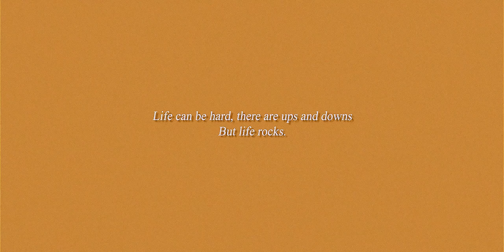NO VACATION, indeed. [2th]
hehe Hey yo sup wsh hola gutentag salam aleykoum, time for indie vibes :D

 Here is the occ i made for this week and this time i recorded cines ans clip myself. I was messing around with amyst console and found this cool thing with the fog i thought it was cool and i hope it is and doesnt look dumb lol
This is not what i usually do, no work on the effects just the velo and pan crop. Actually, i think that i made some progress with the velo but my p/c sucks and idk how to make good shake :/ I dont aim to be placed with this and moreover people going for bo2 occs do crazy stuffs so less chances to be placed, but anyways this was fun to make even if my ae is fucking annoying *angry emoji*. Consider it as a filler meh
plot twist : quality is horrible, why did i use grain + too much sharpen
plot twist2 : thx vp9 quality's not that bad

THIS song, god, this is so pretty, i find it so lovely  i hesitated between multiple songs and im happy that i used this one. Listen to the full song and watch the clip too, idk i really like this one
This is a song by No Vacation, so i called it NO VACATION, indeed bc i dont have vacations. Uni got me busy every weeks and especially the next weeks with all the exams. No vacation for me until christmas :( but thats life hehe

song : No Vacation - "Mind Fields"

And I don't want to let a moment pass
Running circles in my mind, circle in my mind
OUuoououououououoouuuuuuuuuouuuwwouwowuwwwwww
~~daaamn that part is sickkkk

DL link (i wont tell you to dl it bc of the better quality, first bc its obvious lol and second nobody do it)